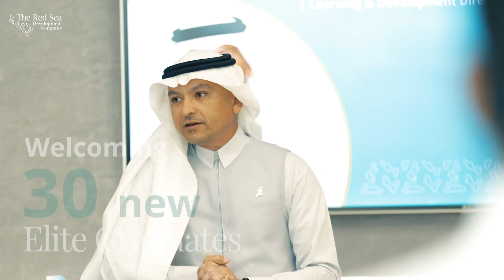Elite Graduate Program 2021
Our second batch of Elite Graduates, who were selected from 23,000 applicants, are already busy contributing to the 11 different departments they were assigned to. Future RedSeaStars are made here!